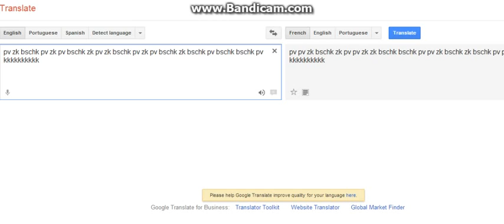Internet secret- google translate beatbox!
ha, rhyme.